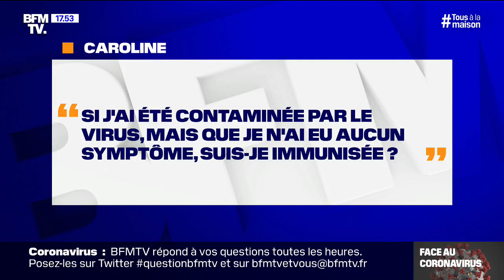Si j'ai été contaminée par le virus sans avoir de symptôme, suis-je immunisée ?LLL